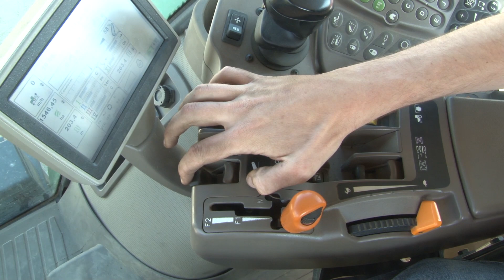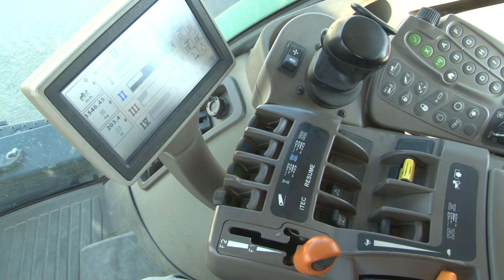KUHN - Déchaumeurs à disques CULTIMER L (Mise en route)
Découvrez les déchaumeurs à disques indépendants OPTIMER L 9000 et 12000 de KUHN ! Avec des disques de 510 mm de diamètre, ils offrent une régularité parfaite de la profondeur de travail grâce au système Steady Control. Leur grand dégagement sous châssis permet de travailler en présence de résidus, et leur simplicité de réglage les rend faciles à utiliser. Améliorez vos pratiques culturales avec ces déchaumeurs performants et rentabilisez votre exploitation.

N'attendez plus et explorez dès maintenant la gamme de déchaumeurs à disques OPTIMER L et XL :